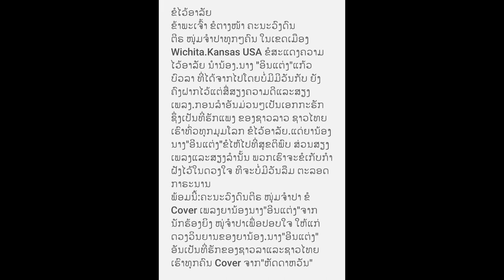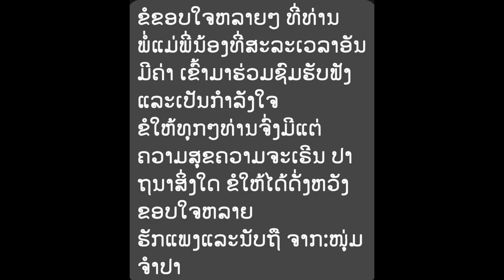ຊີ້ປະ ຫາຜົວໃຫ້ກ່ອນ... cover by Hatdavanh Noom Champa